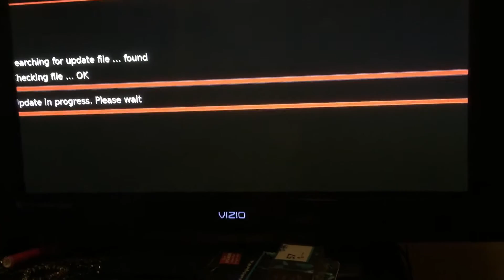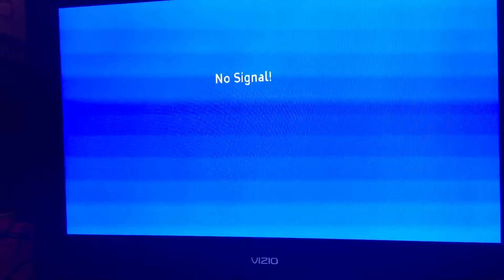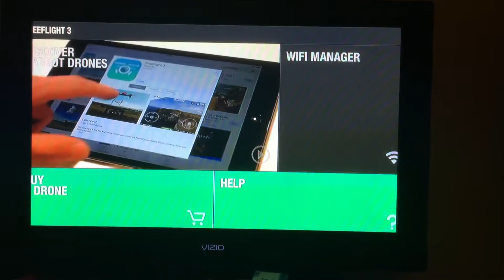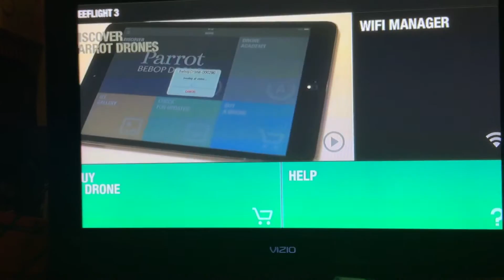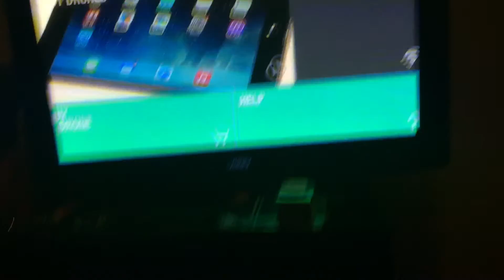Bebop Skycontroller update process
I updated the sky controller and thought I would video the process.  Very easy just make sure you drive if formatted to fat32 or it will not work.  Also I had to do it from a windows comp, not my mac.